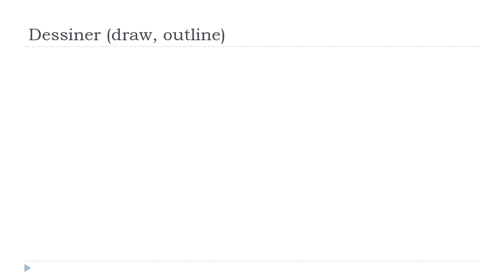फ़्राँस # शिक्षा देना फ = Dessiner # Indicatif Présent